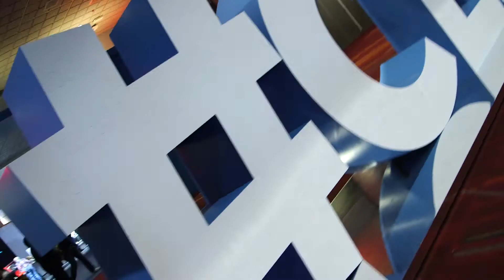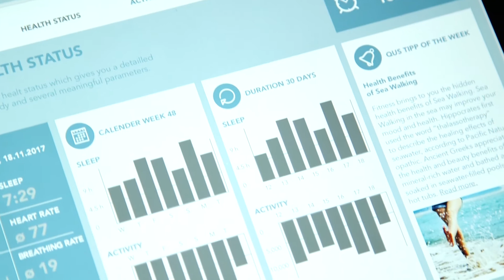QUS @ CES Las Vegas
VIVA Las Vegas! QUS rocks the world's largest electronics trade fair CES!

QUS SMART SHIRT.
Due to their own advanced technological development, the first completed product for series production in the QUS Range is a smart fabric shirt that collects relevant body data such as respiratory rate, heart rate variability, heart rate, calorie consumption and geo-data for the athlete by using a combination of on-body device and integrated textile sensor technology. With the additional integration of a SIM chip the data can also be collected without the need for any other equipment such as a smartphone, even during training or competition. Via an interface to a mobile app the relevant body data is clearly presented on the athlete’s smartphone and can either be analyzed during or after training.

THE LAUNCH.
The QUS stand alone with its puristic black and white minimal design received plenty of attention and positive feedback thanks to its modesty and understatement.

And after only a few conversations with various companies on the first day of the fair, it very quickly became clear to the entire team around CEO Hannes Steiner that the investment made in the
development of this smart product in terms of people, money and time was absolutely the right decision.